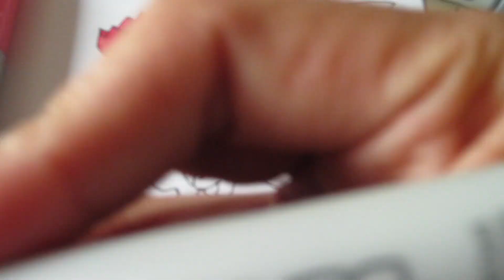How to draw Pokemon: No.621 Druddigon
How to draw Pokemon serie!

Copic Ciao markers 72 Set A
Copic Ciao markers 72 Set B
Copic Ciao markers 36 Set E

📷📹*MY GEARS*
Camera:

Song: Ambush in Rattlesnake Gulch